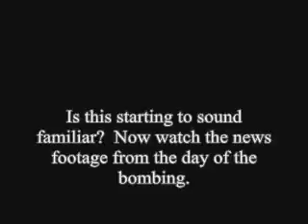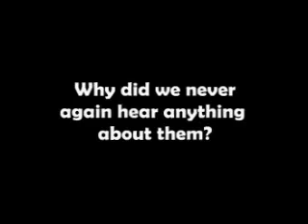news footage from Oklahoma bombing YouTube